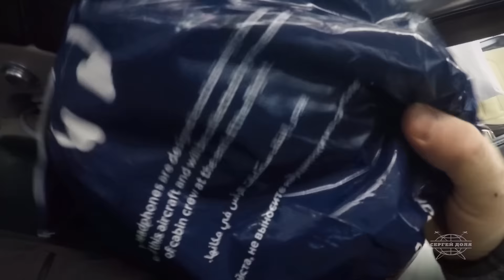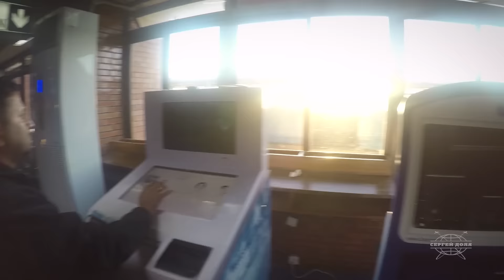Как таксисты разводят в Непале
ПОЛЕЗНЫЕ ССЫЛКИ ДЛЯ ПУТЕШЕСТВЕННИКОВ:
✈ Бесплатная поездка на Uber. Код: ve6xtqw4ue